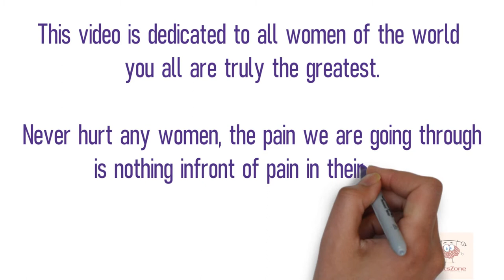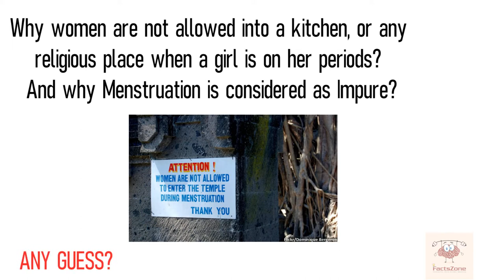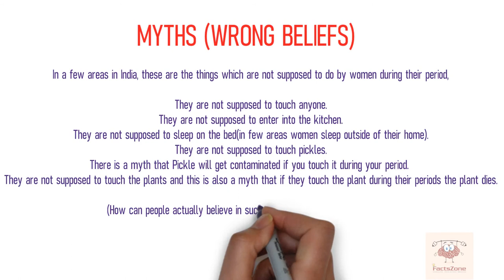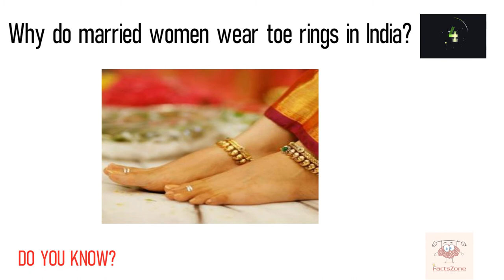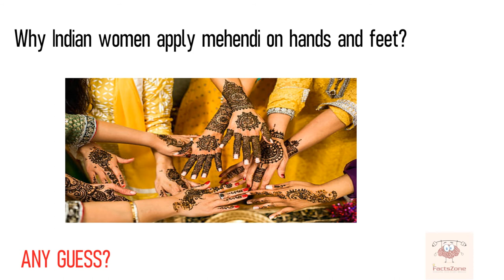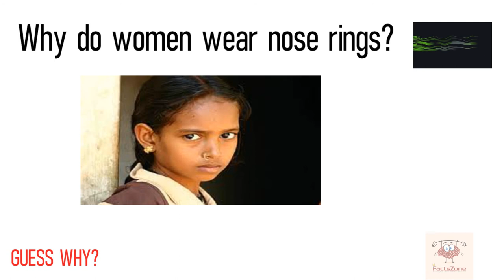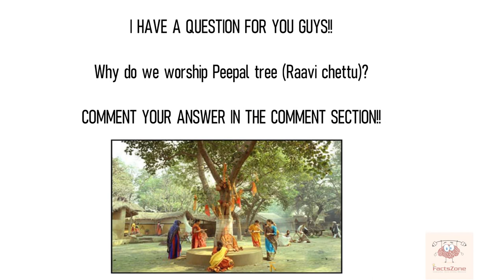Top Interesting And Unknown Facts || why women wear toe rings in india?